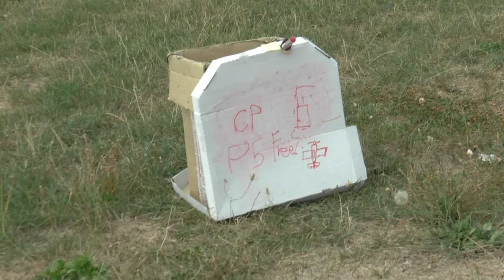P5 Freestyle 06 Florent Oddon